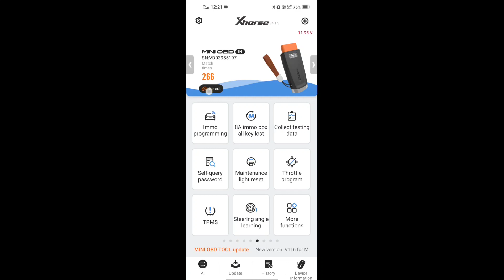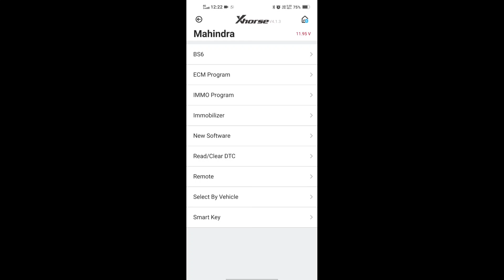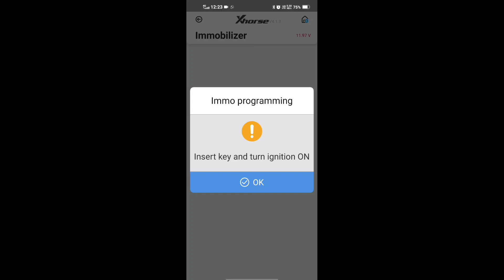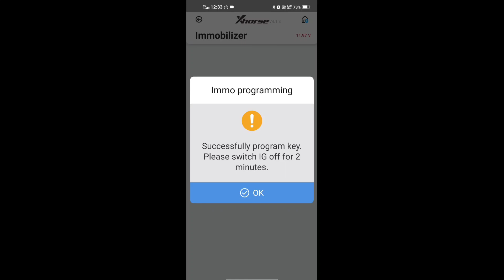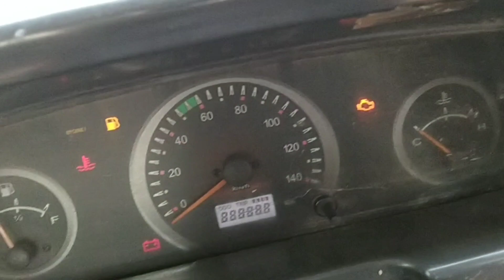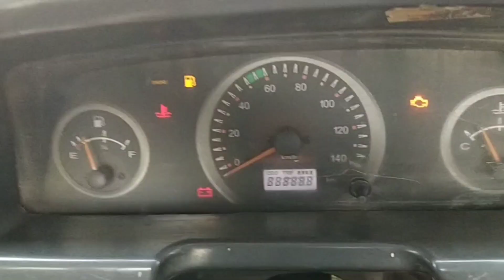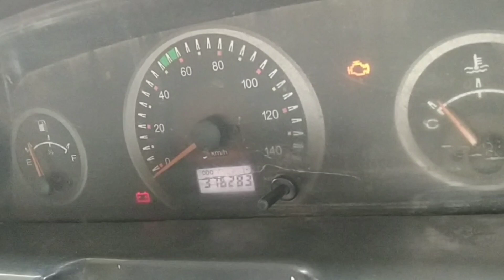bolero key programming. xhorse mini obd bolero pickup immobilizer change